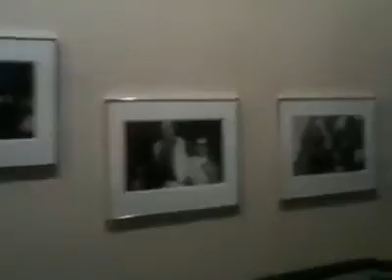Polka Time!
Riding the Polka Time escalator at Milwaukee's Frontier Airlines Center,